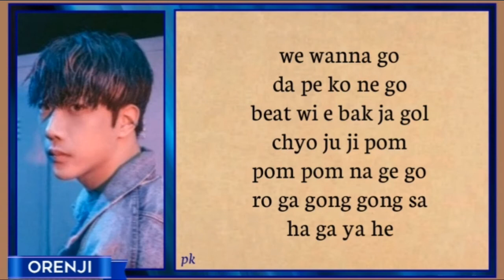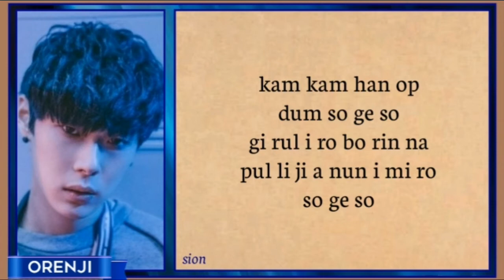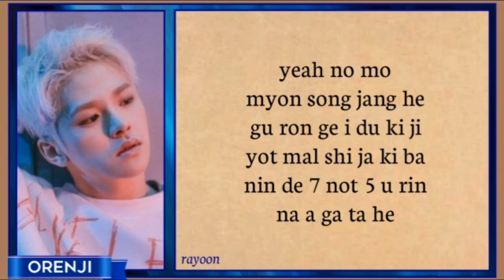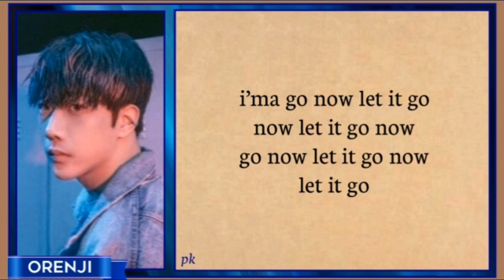MVP(임브이피) "I'm a Go" EASY LYRICS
MVP "I'M A GO" EASY LYRICS

Released: SEPTEMBER 17, 2021
Album: IM A GO
Year: 2021
Genre: KPOP | RAP | ROCK
Artist: MVP
Entertainment:

⏺️ EASY LYRICS
⏺️ MUSIC VIDEO
⏺️ COMEBACK STAGE
⏺️ REMIXES
⏺️ PIANO VERSION
⏺️ BALLAD VERSION
⏺️ ACAPELLA VERSION
⏺️ KARAOKE VERSION
⏺️ OFFICIAL INSTRUMENTAL
⏺️ Im A Go EASY LYRICS